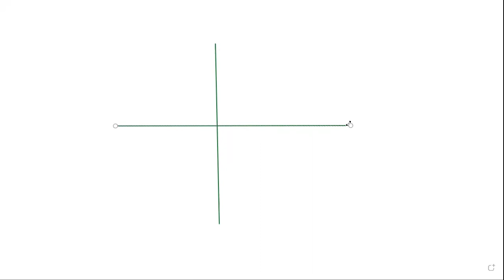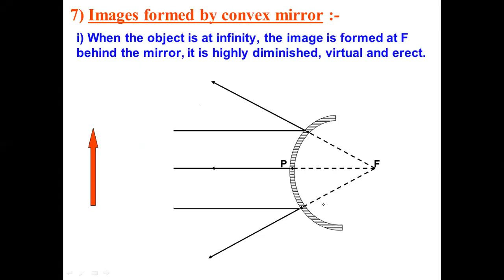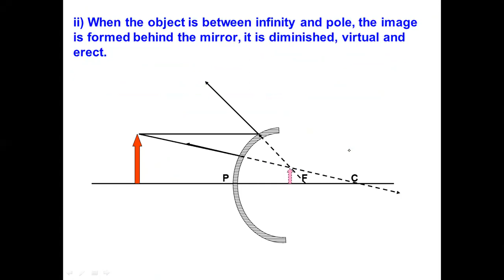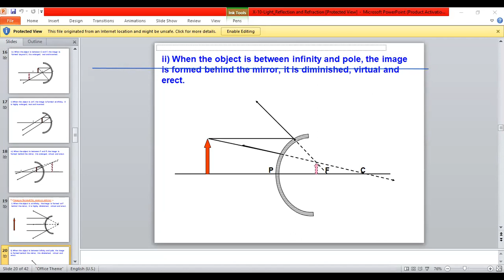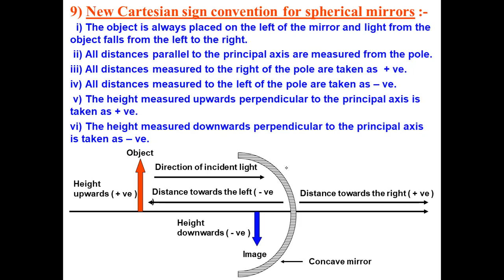std 10 ch 10 Part 5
caretesian sign convention , mirror formulae and magnification formula